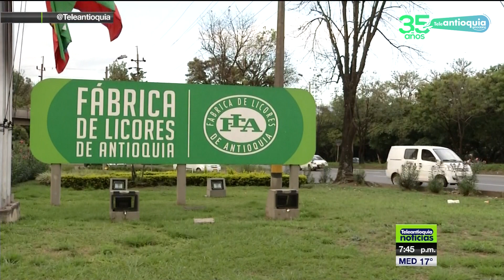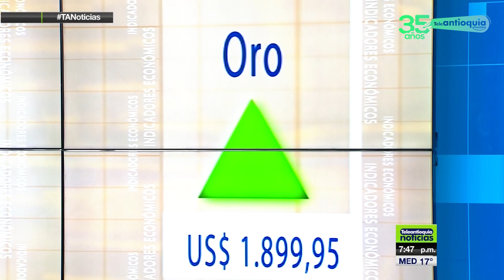Sección económica en Teleantioquia Noticias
La Gobernación de Antioquia anunció la modificación al Proyecto de Ordenanza, por medio del cual se pretende modernizar la Fábrica de Licores de Antioquia. En la nueva propuesta, se eliminan las facultades por seis meses y serán los diputados quienes definan el futuro de la operación de la empresa.